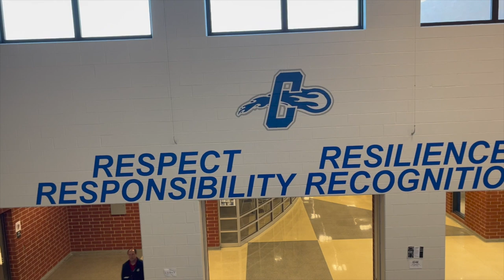CCHS News 08 29 23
High school news show ft cross country pictures